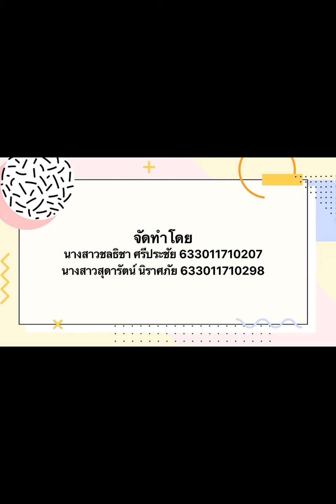Wat Phra That Phanom (English for tourism)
Good morning everyone. welcome to NPU tour. Our tour guides are two members, first her name is Ning and me, my name is Gift. We are now at Wat Phra that Phanom, the temple in That Phanom district. Today We are going to tell you about 3 parts of Wat Phra that Phanom. First is history, second is way to pay respect the stupa and tips for behaving yourself when entering the temple, and third is festival and activities held in Phra that Phanom.
Let me begin by telling you briefly about its history. Wat Phra that Phonom was built at the beginning of The Buddha’s early 8th B.E. In the days of the kingdom of Srikotboon flourished, enshrined on the towering Phu kampra. on the Mekong river bank. Phra that Phanom was reborn several times until August 11, 1975, at 19.39 o’clock. Phra That Phanom had been collapsed due to the old age of the base and the calamity of heavy rains and storms for several days. The people donated their funds, and the government rebuilt the relics to cover the full relic base. The full form was completed on March 23, 1979.
Phra Orang kathat were kept for 8 years according to the Orang kathat legend said. Phra Maha Kassapa and 500 arhats brought Phra Orang Kathat (chest bone) of the Buddha from the continental pink and Thao Phaya, the ruler of the five cities, presided over the construction of the Orang Kathat which is the location of Phra That Phanom today.
Next is way to pay respect the stupa and tips for behaving yourself when entering the temple. Buddhists who have come to visit frome both sides of the Mekong river have inherited the belief from ancestors. It is said that if anyone comes woshiping Phra That Phanom 7 times will be considered as “Lok Phra That” as a blessing for life. Before worshiping Phra That , They must light incense and candles and walk in a clockwise or right-hand movement 3 times.
Things to do while in a temple, such as:Dress modestly, dress tightly, embodiment, verbal and mind to maintain tranquillity, and strictly comply with temple rules, etc.
Things not to do while in a temple, such as:Don’t smoke and substance abuse, don’t write, destroy or steal, don’t inappropriate behavior, and don’t sit and climb in the ancient sites within temples, etc.

Last is the festival and activities held in Wat Phra That Phanom. There is the tradition to worship Phra That Phanom. It has been observed continuously since ancient times until now. It is held on the 10th lunar month of every year as the first day of the festival until the end of the first waning day of the 3rd lunar month.
We hope you enjoy touring Wat Phra That Phanom with us.